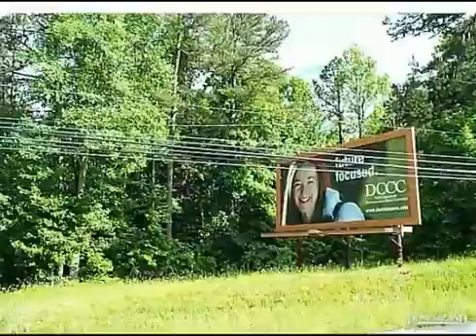$450,000 in THOMASVILLE 27360. Call Lou Jewell ALC